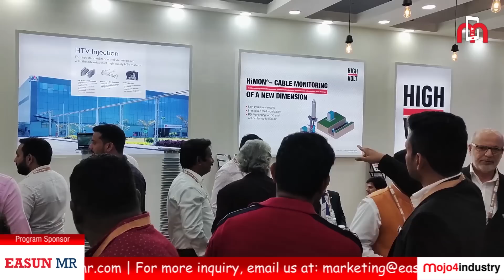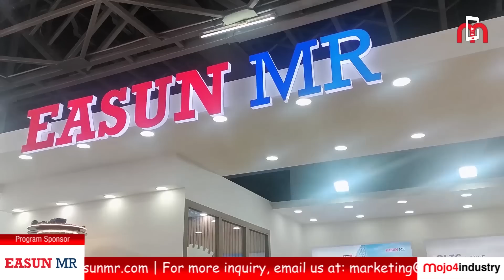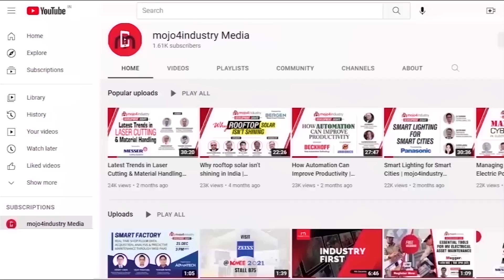EASUN - MR launches advanced off-circuit tap switches | ELECRAMA 2023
According to Prakash R, Vice President, Easun MR Tap Changers Private Limited , ELECRAMA is always a Kumbh Mela of electrical community and it is always a pleasure to be there. He adds, "ELECRAMA is only growing edition by edition and the 15th edition (ELECRAMA 2023) was a stupendous success in all counts – with more than 5 lakh visitors attending the event from 70 countries across the world.”

Mr. Prakash is also the Chairman of Southern Region at Indian Electrical & Electronics Manufacturers'​ Association (IEEMA). Talking about the participation from Southern region, he said, “About 200-plus exhibitors exhibited their product. More than a lakh of visitors from Southern Region have visited the event.”

EASUN - MR is in this field for the last 50 years and is known for reliable, quality and value for money products. At the ELECRAMA 2023, the company has launched a host of new products including advanced off-circuit tap switches, advanced dry type on-load tap changers, further augmented nitrogen fire injection systems, and a few diagnostics measures like DCRM (dynamic current measurement systems).

“Till now, we are dominating on utilities and higher level industry segment. With the launch of new OLTC, we will be targeting LT consumers segment as well,” said Mr. Prakash.

Sharing his vision statement for Indian market, he said, “In next 5 years, we have plans to be a company which is well-positioned in the regulation and fire safety sector.”

WATCH HIS FULL INTERVIEW!